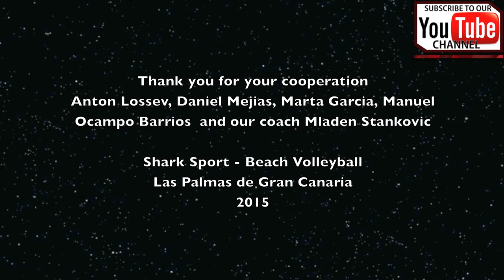Beach Volleyball training exercise / drill - reception, attack - 2-5 players; Voley Playa ejercicio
Exercise level: Pro - Advanced - Medium (for 2-5 people)

Mladen Stanković gives you an interesting and useful exercise for advanced and pro level players, which also can try to practice medium level players. If you need any suggestion or help about how much to practice or how to develop your level feel free to contact us and we will give you the right answers.

You can choose on what to focus on:
1. Right technique
3. Efficacy
4. Precision
5. Physical abilities

Mladen is an International Sport Expert with extraordinary experience, ex Beach Volleyball player and present Beach Volleyball coach, he knows so many tips that can help players and coaches in general.

Thank you to Anton Lossev, Daniel Mejias, Marta Garcia, Manuel Ocampo Barrios  and our coach Mladen Stankovic for wholehearted participation.